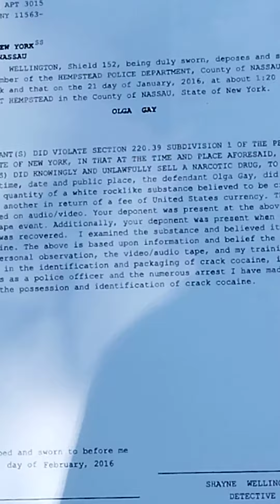August 9, 2023(2)